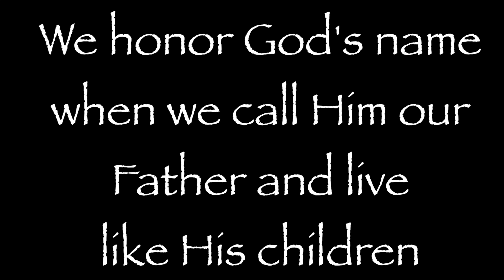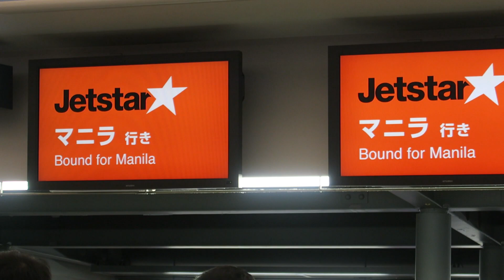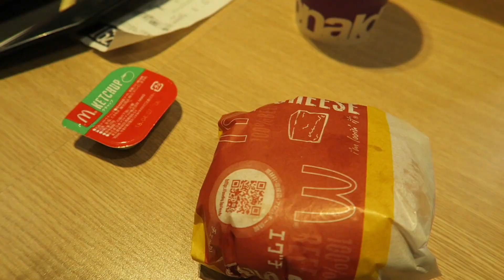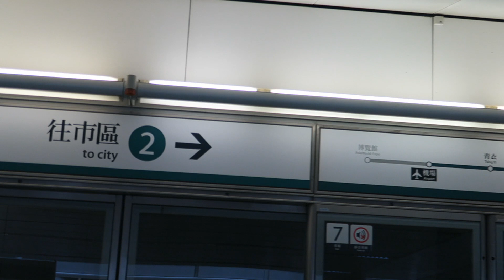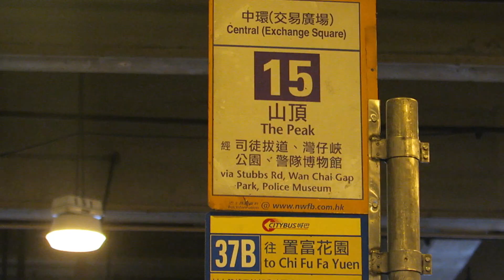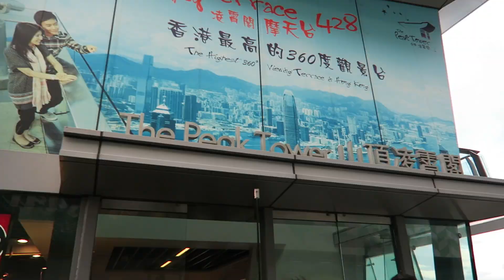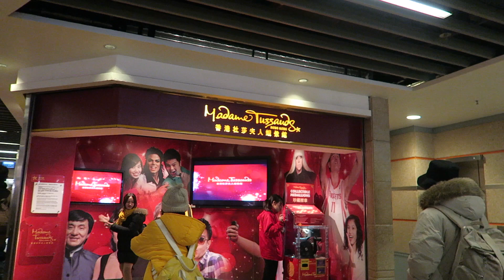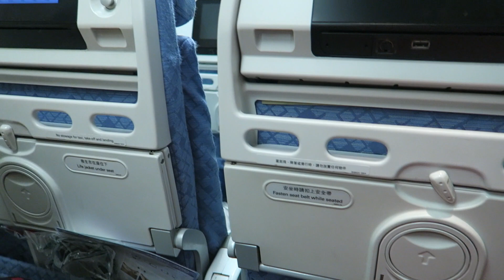Bye Japan | Short Hair | 12hrs Stop Over Sa Hongkong | Na Stress Si Layla | VLOG | SavedByGrace♥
Living 4354 miles away from home country.

God bless ♥

Camera used:
Canon g7x

Lets be friends, add me!

Apps we used for navigation:
Google Maps
Japan Travel Time